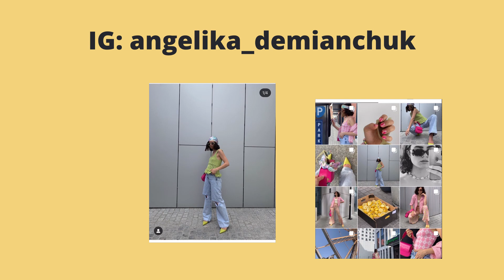*не верю что это так дёшево* 💸 СЕКОНД ХЕНД HAUL